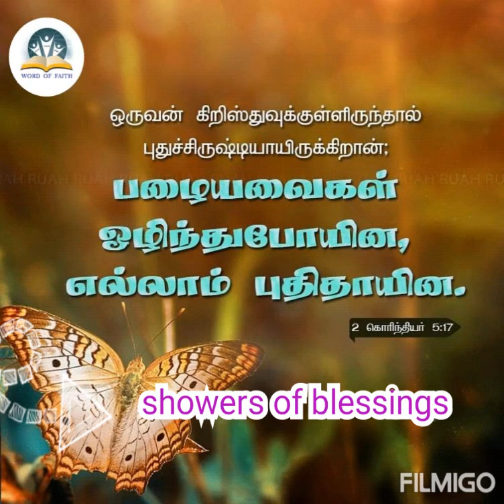showers of blessings💦💦💦💦💦💦💦💦✨✨✨✨✨✨✨✨🙏🙏🙏🙏the blessings like a 🌧️